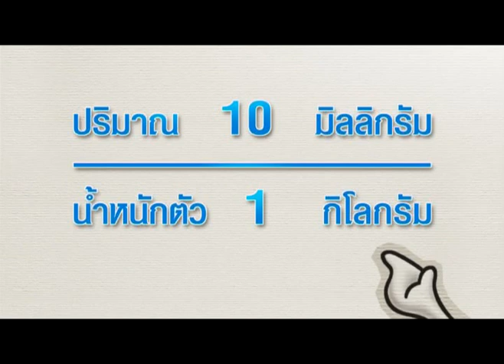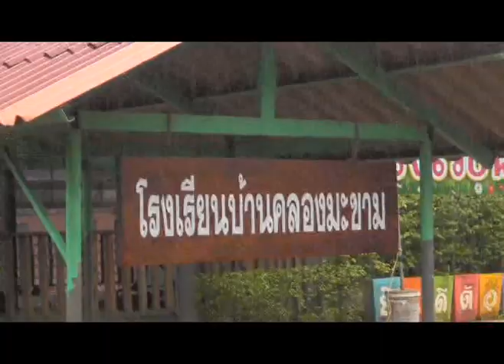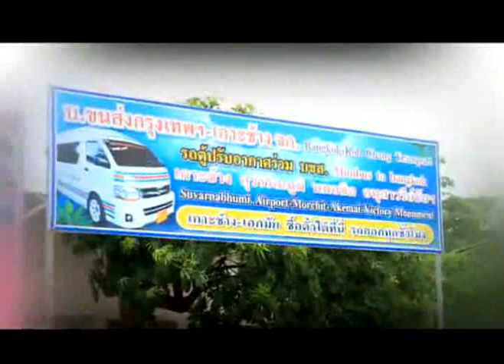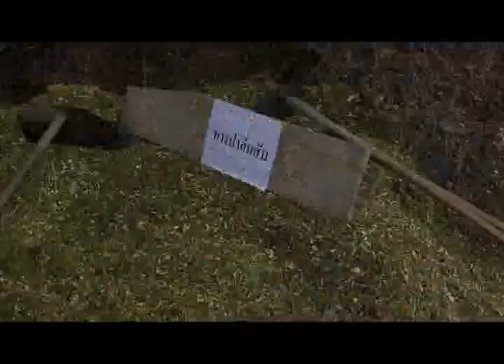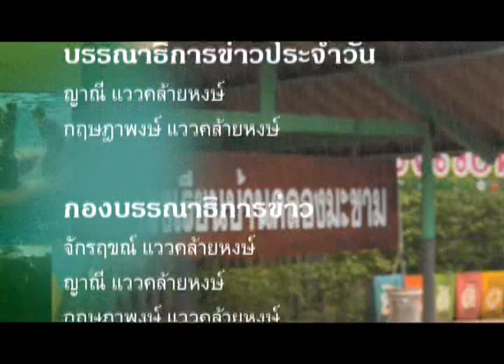ข่าวประจำวันที่ 16 กรกฏาคม 2560